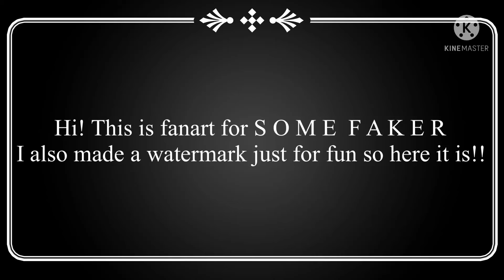My fanart for @S O M E F A K E R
✧˚⋅ ♡ 𝔻𝕖𝕤𝕔𝕣𝕚𝕡𝕥𝕚𝕠𝕟 ♡ ⋅˚✧

Hello bluebxrry smoothiies! Today I have posted this fanart for @S O M E  F A K E R

ʚ ☁️ ɞ credits:
✎... Description Template Creator: ◜xukinoko◞

ʚ✂️ɞ apps i used:
⌦ .｡.:*♡Ibispaint
⌦ .｡.:*♡KineMaster

ʚ💌ɞ social medias:
༊*·˚discord: 🌸🎄 𝐿𝕒𝚍𝑖𝕖 𝙱𝑙𝕦𝚎 𝙻𝑒𝕤𝚝𝑟𝕒𝚗𝑔𝕖 🎄 🌸#6110   ꒱

༊*·˚roblox: CookiieGamesForeverr ꒱

- `, [current subs] ꒱ ↷🖇
     〖      102      〗